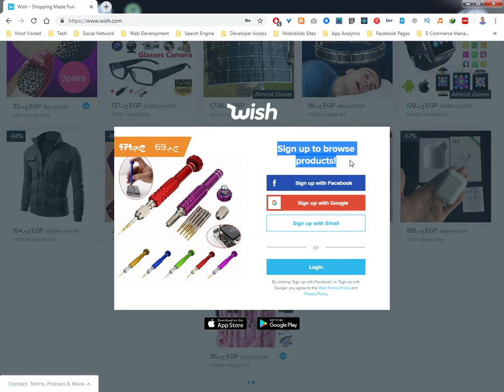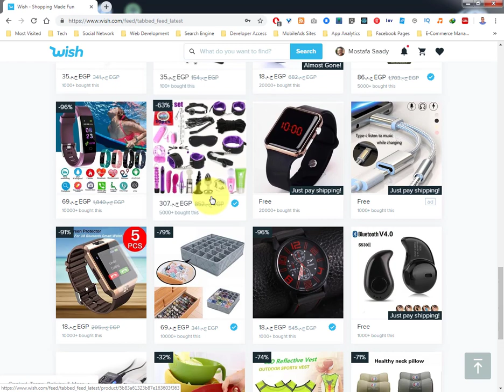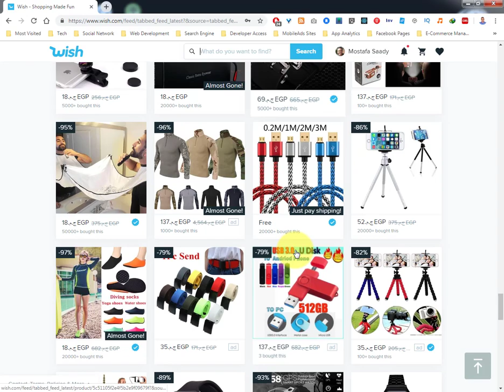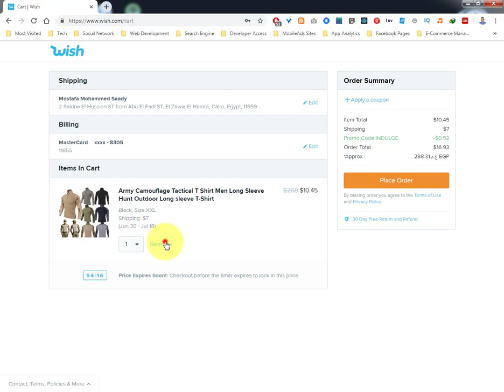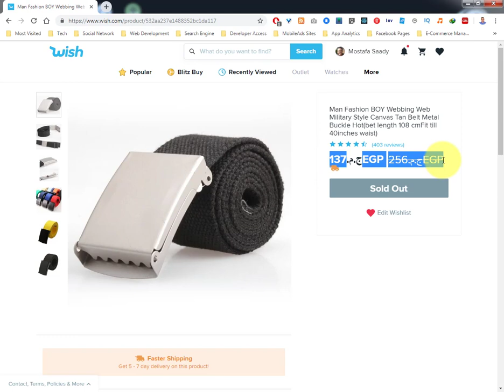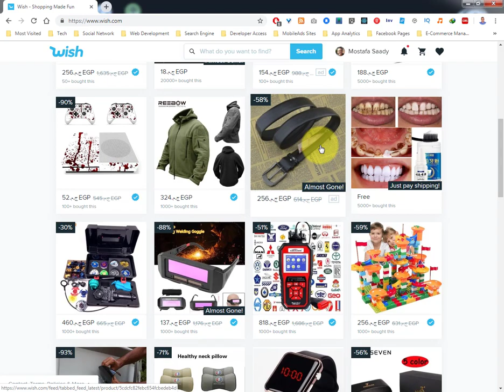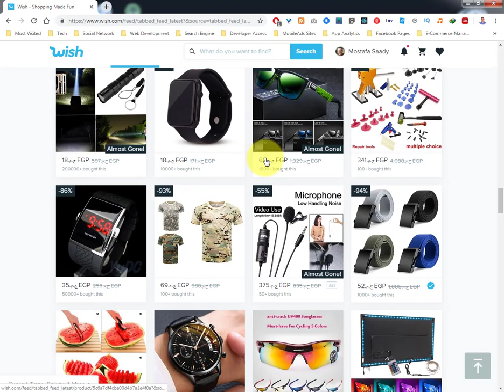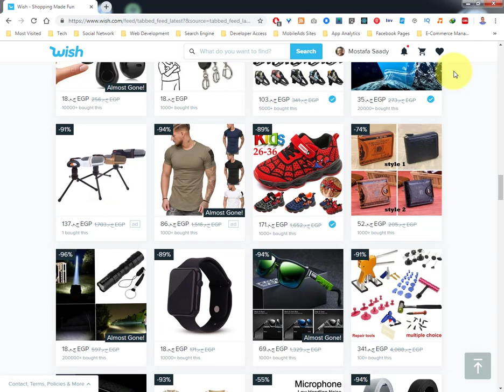مراجعة وطريقة الشراء من موقع wish.com الصيني والشحن إلى مصر